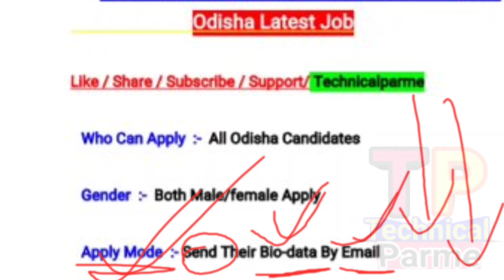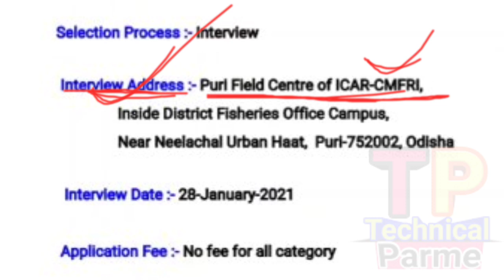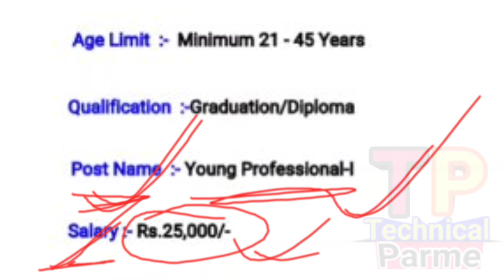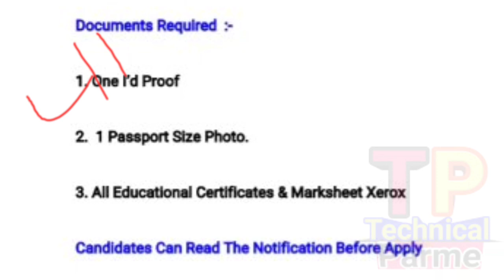All Odisha agriculture Department Job Vacancy 2021 !! Odisha Job 2021 !!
Technicalparme
How To Apply notification details about this video
Odisha Job Video 2021
All district Job 2021
Puri district Job 2021
District Level Agriculture department Job 2021
All odisha Job update
New job odisha 2021

@ Parame Majhi